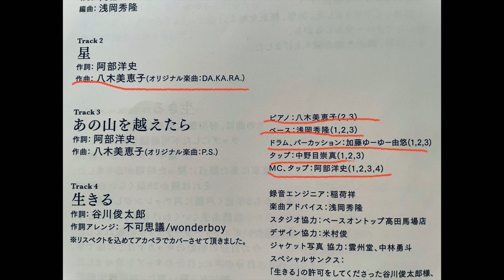DA.KA.RA.(星 instruments) /Mieko Yagi 2018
Da.Ka.Ra. / Mieko Yagi (Composed and piano )
Originally, I wrote this song for my own and Poetry Tap put some poems & Tap dancing on this tune and released as a named " Hoshi" in 2018.
2018年のPoetry Tap(アベヒロシ)のミニアルバムに
"星”というタイトルで収録。
CDにはこのインストバージョンも入っている。

浅岡秀隆(bass)
加藤ゆーゆー由悠(ds)
Soma Nakanome (tap)
八木美恵子(p)